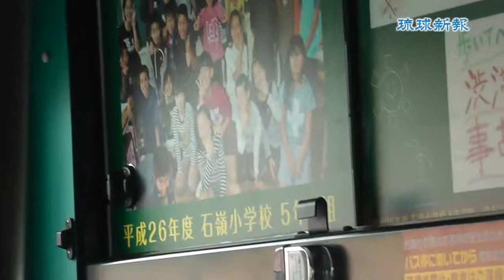「バス乗って渋滞解消」 石嶺小児童ら利用促進メッセージ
交通渋滞解消に向け、石嶺小学校５年生の児童が考案した路線バス利用を呼び掛けるメッセージをあしらったバスの出発式が２０日、那覇市首里石嶺町の同校で開かれた。５年生約１４０人のほか、学校関係者やバスを運行する沖縄バスの関係者が参加し、子どもたちの思いを乗せたバスの出発を見送った。